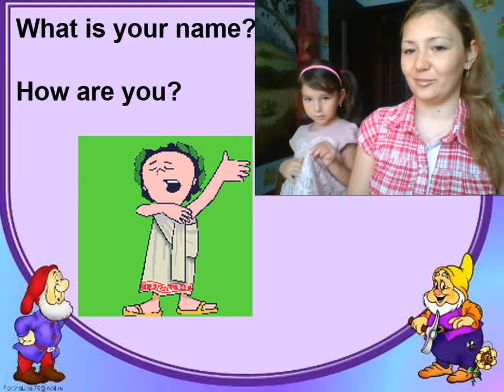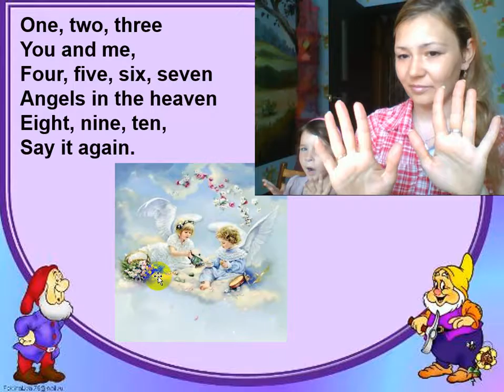5 урок по английскому языку с Викой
В данном видео описан 5 урок по английскому языку с Викой.